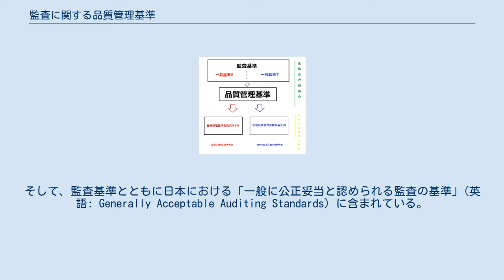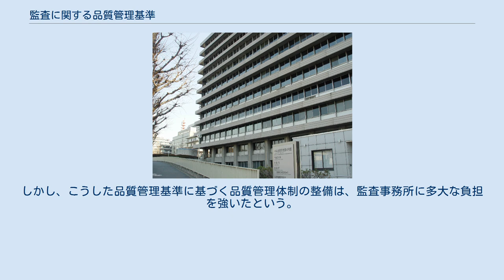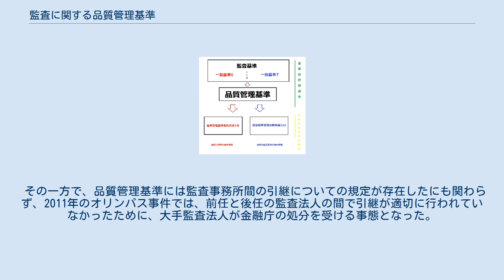監査に関する品質管理基準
監査に関する品質管理基準（かんさにかんするひんしつかんりきじゅん）は、日本の公認会計士による財務諸表監査の品質を確保するために設定された基準である。
2005年10月28日に企業会計審議会から公表された。
単に品質管理基準とも呼ばれ、以下ではこの略称を用いる。
 監査基準のうち一般基準6・7にある品質管理の規定に対応し、それらを敷衍して独立させたものという性格を有している。
そして、監査基準とともに日本における「一般に公正妥当と認められる監査の基準」(英語: Generally Acceptable Auditing Standards) に含まれている。
財務諸表監査において監査事務所および監査実施者は、この品質管理基準を遵守して監査業務の品質を合理的に維持しなければならないとされた。
 国際的な監査の品質管理の動向への対応と、東北文化学園大学、足利銀行、カネボウなどの事例のような監査不祥事が続発したことへの対応のために、この品質管理基準は導入された。
 品質管理基準は、「品質管理の事例システムの整備及び運用」、「職業倫理及び独立性」、「監査契約の新規の締結及び更新、「監査実施社の採用、教育・訓練、評価及び選任」、「業務の実施」、「品質管理のシステムの監視」、「監査事務所間の引き継ぎ」、「共同監査」の8項目の規定から構成されている。
この品質管理基準を受けて、日本の監査法人等では品質管理部門の設置など多くの対応を行うこととなった。
 公認会計士による財務諸表監査は、企業等の財務諸表について適正か不適正かの意見を表明し、財務諸表の信頼性を高める保証業務である。
監査論研究者の町田祥弘によれば、こうした監査業務は無形サービスであり、また監査業務利用者・受益者から業務内容を把握しづらいため、その品質の評価は困難をともなう。
そのため、監査業務の品質とは、監査報告書における意見表明が正しかったかどうかのみを意味するという。
 一方、同じく監査論研究者の八田進二は、これに加えて、意見形成のための適切なプロセスの実施、およびそのための組織体制等の維持なども監査業務の品質の要素に含まれると述べる。
これらの要素が客観的に確保されていなければ、たとえ監査の結果が誤りでなかったとしても、財務諸表監査の社会的信頼が十分に維持されないためである。
 監査の品質管理とは、「監査事務所及び専門要員が職業的専門家としての基準及び適用される法令等を遵守すること、及び、監査事務所又は監査責任者が状況に応じた適切な監査報告書を発行すること」に関する管理であるとされる。
この品質管理は、監査事務所全体の品質管理と個別の監査業務の品質管理の二つの面から行われるものである。
そして、品質管理とは、監査事務所における「内部統制」にあたるものであるとされる。
 中央合同庁舎第4号館。
品質管理基準を設定した企業会計審議会がここで開かれた。
 2005年に品質管理基準が導入された背景には、国際的な監査の品質管理の基準に対応する必要があったこと、および日本国内における監査の非違事例が続発したこと、という二つの事情があった。
 アメリカの財務諸表監査においては、1970年代以来、長年にわたって監査業務における品質管理確保の取り組みがあった。
国際監査基準のなかにも、もともと品質管理基準が規定されていたが、監査の品質管理が重要視されるようになるとともに、独立してより詳細な国際品質管理基準が設定されるようになった。
 しかし、日本にはこうした監査業務に対する品質管理の制度は長年存在していず、監査基準上も品質管理に関する規定はなかった。
そこで、国際品質管理基準第1号(ISQC1)と国際監査基準220(ISA220)の内容を一つにまとめて取り入れ、そこに共同監査などについての日本独自の規定を追加することで、新たに品質管理基準を設定したのである。
 とはいえ、品質管理基準導入以前でも、1997年になると、日本公認会計士協会が自主的に発表した監査基準委員会報告書第12号「監査の品質管理」 において、監査の品質管理に関して一定の定めを置いていた。
また、日本公認会計士協会が監査事務所に対して自主的に「品質管理レビュー」を実施するようにもなった。
1999年に導入されたこの品質管理レビューは、2003年改正公認会計士法第39条の9の2において法制化もされている。
同時に、品質管理レビューに対して、公認会計士・監査審査会がモニタリングを行うこととなった。
 ところが、2004年末から2005年初...